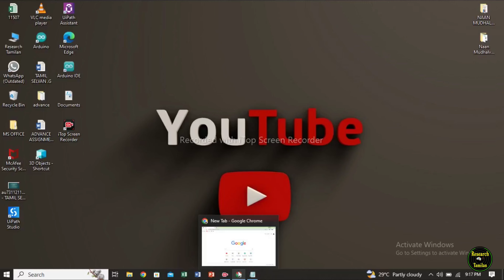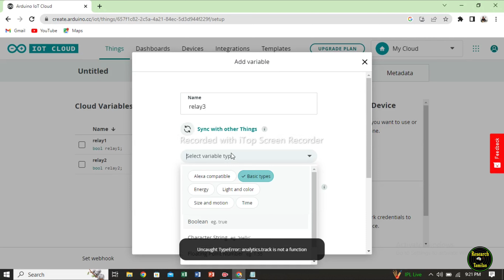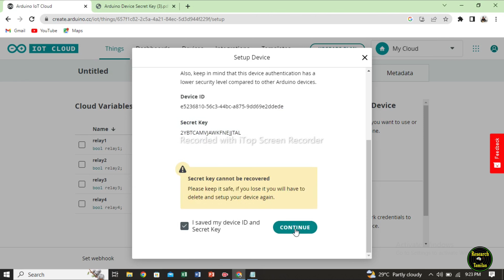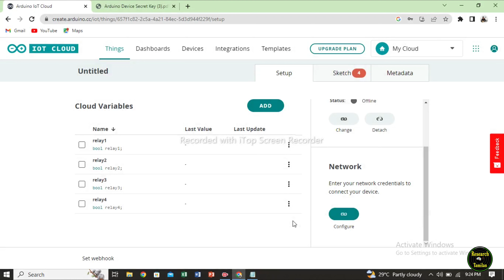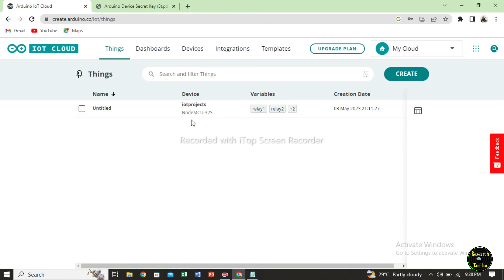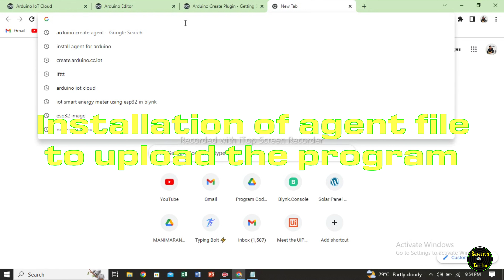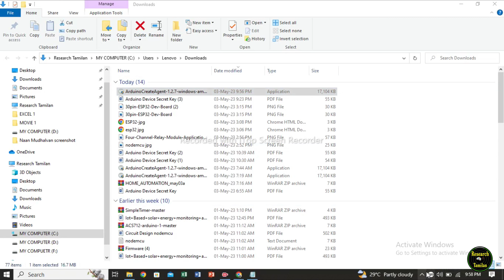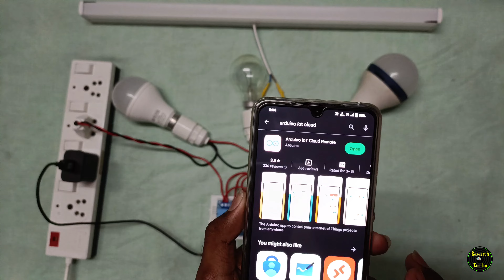Home Automation using nodemcu esp32 in Arduino IOT cloud | iot projects using esp32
home Automation using esp32 with Arduino iot cloud
The 4 electric appliances can be control using this iot based home Automation system
components used:

esp32 nodemcu microcontroller
5v dc relay 4 channel
bulb holder
plug

_link